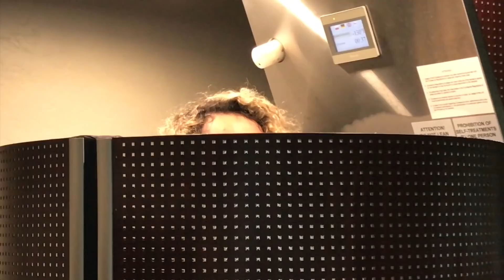RAILS VS TRAILS!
Bmx street or dirt? Which do you prefer? Also if you knew if we should check out some of my other videos and if you enjoy those subscribe and turn on post notifications to be notified when I upload and to never miss a video I have let every single day at 2 PM PST see you guys tomorrow!